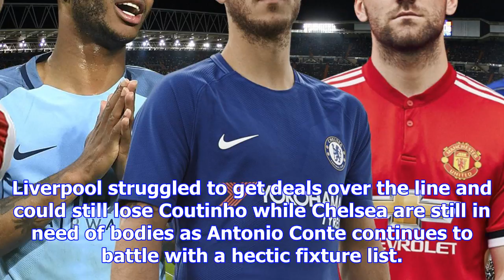Transfer news and rumours live: philippe coutinho opens door to barcelona move, arsenal to beat man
Transfer news and rumours live: philippe coutinho opens door to barcelona move, arsenal to beat man united to top target
The winter transfer window is now just around the corner with some of world football's biggest names...